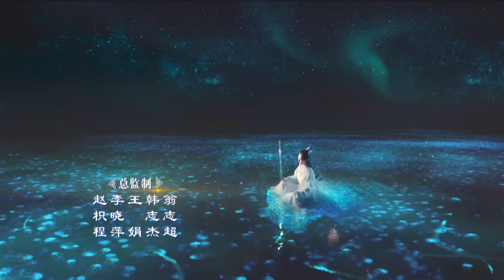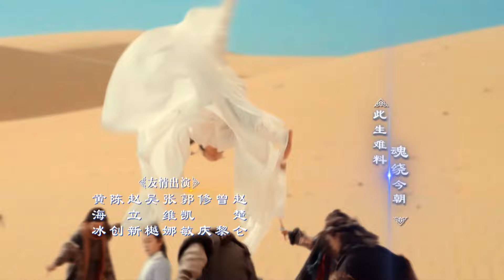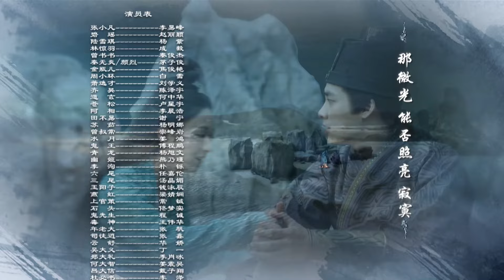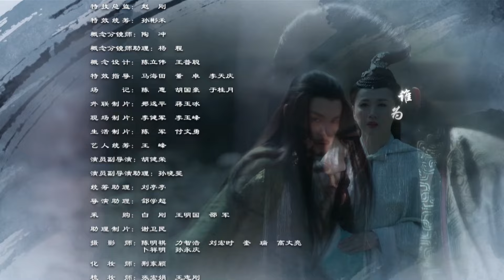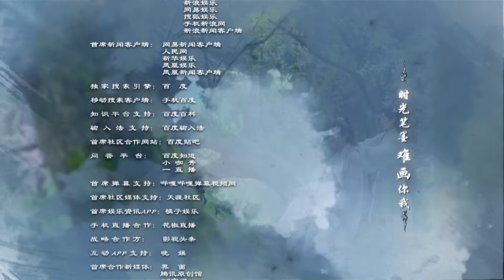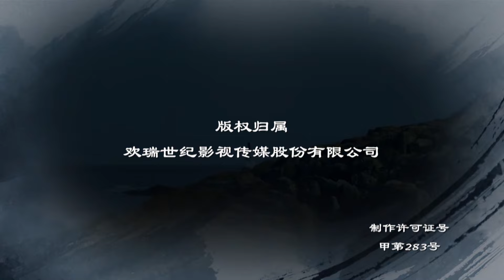【Multi Sub】🍀The Legend of Chusen🍀 EP40 The Witch zhaoliying And liyifeng's Journey of Cultivation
Synopsis:
Zhang Xiaofan, a young man from Caomiao Village, was accepted by Qingyun Sect after experiencing a tragedy in which his entire village was wiped out. In order to repay his master's kindness, Zhang Xiaofan studied hard, but due to his own dullness, he achieved nothing. He was trapped in a confused and lonely situation, but fortunately, the ghost king's daughter Bi Yao and his good friend Lin Jingyu comforted and accompanied him, and he went through the most hesitant stage of his life. Zhang Xiaofan, together with Lin Jingyu, Lu Xueqi, Zeng Shushu and other kind-hearted and passionate teenagers, helped the good and slayed demons and eliminated evil. Zhang Xiaofan gradually grew up in the ups and downs, and his feelings for Bi Yao also deepened as they shared weal and woe.